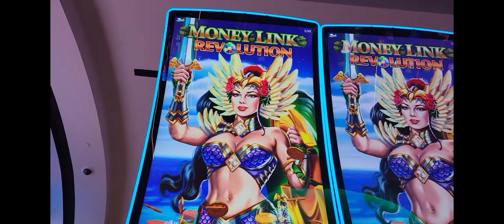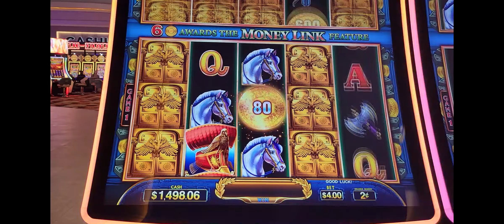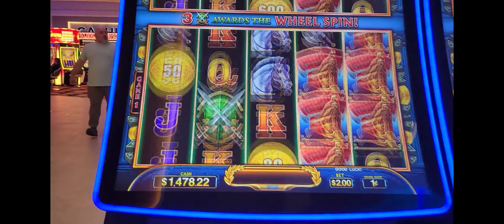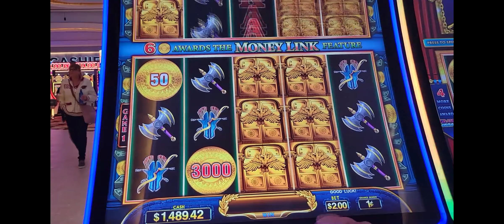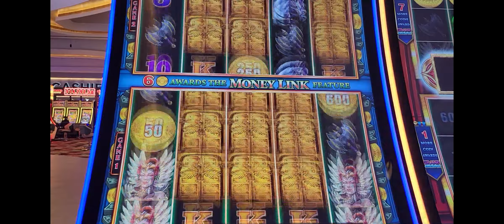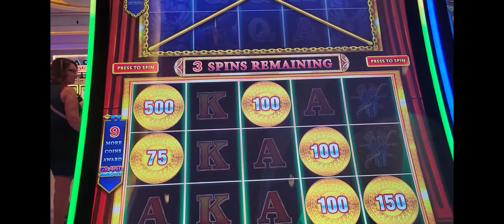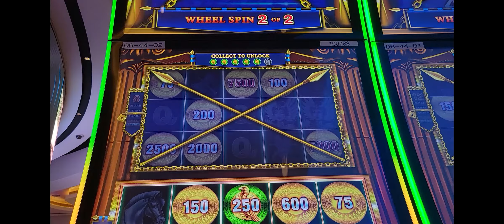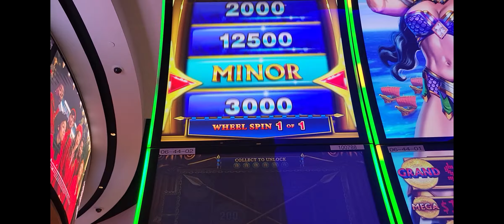I won MEGA on Money Link Revolution ! OMG THE MEGA!!!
My first time playing this version of Money LInk, it was amazing!
Playing at Gila River Santan in Arizona. When the Mega appeared I couldn[t get my
camera out fast enough, lol. Better than a hand pay, Hope you enjoy this,
 I will explain how to play and the bonuses.

Welcome to Casino Fun,,
 HI, I have lucky items to hand out. Come say HI if you see me in a casino.

I download videos twice a week, sometimes more.. I 'am NOT PAID by any Casino to gamble at their property.